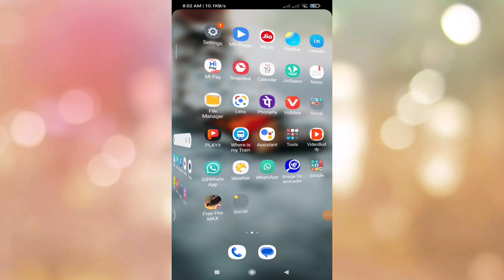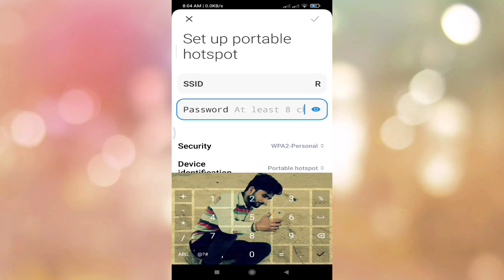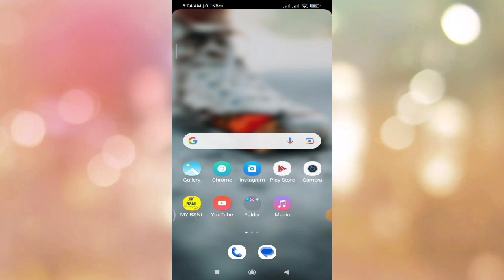Redmi Note 10T5G Me hotspot password Kaise change Kare